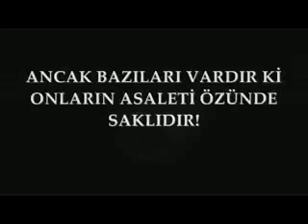Zekeriya Duran Yarbay Atatürk Resim Videoları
Zekeriya Duran Videoları Haberleri